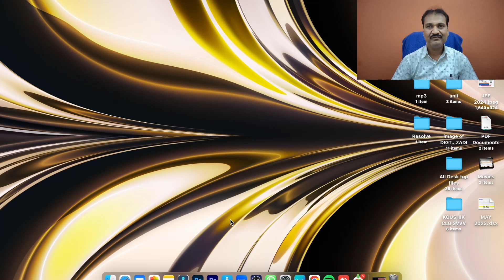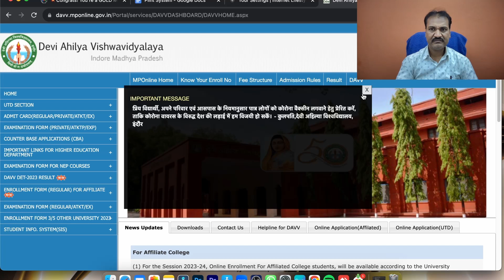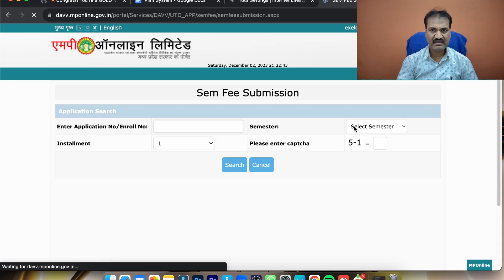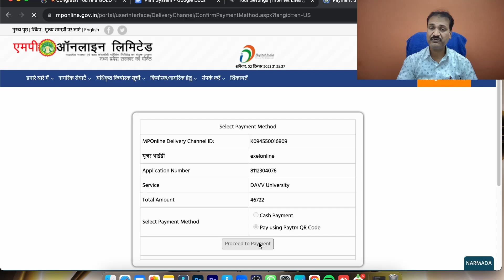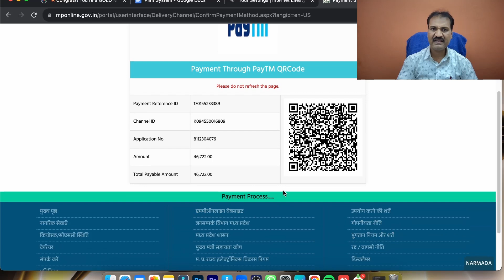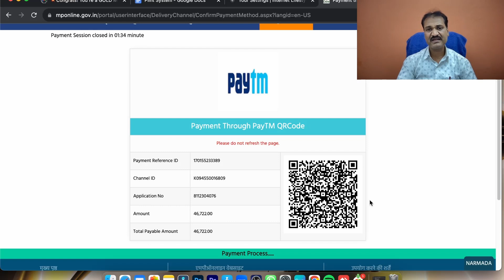Avoid These MPONLINEGOVIN Mistakes!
Dont do this mistek before mponline not give top-up cancellection Option